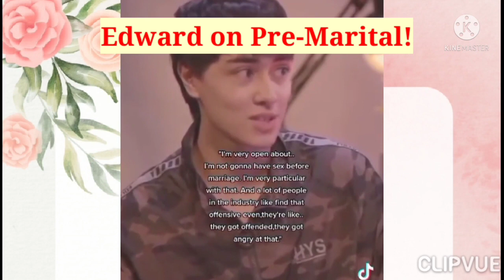EDWARD BARBER on PRE-MARITAL...